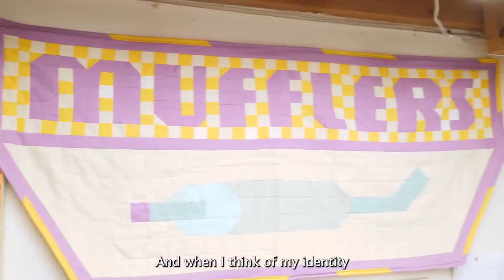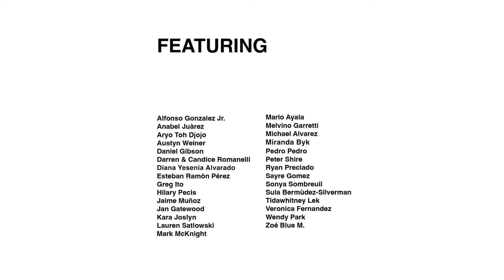Jaime Munoz | 𝙃𝙤𝙩 𝘾𝙤𝙣𝙘𝙧𝙚𝙩𝙚: 𝙇𝘼 𝙩𝙤 𝙃𝙆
About Jaime Munoz:
Jaime Munoz (b.1987) inspired by the time he worked as a manual labourer, Jamie Munoz’s creates multi-layered compositions that reflect working class immigrant culture in America. Central to his visual language are objects of Mesoamerican sculpture, juxtaposed with logos that were taken from auto part salvage yards, along with the consistent showcase of Toyota pickup trucks.

The concept of “Toyoteria,” which embodies the shared experience of the R-Series Toyota mini truck as utility for an immigrant working-class subculture, and he uses the vehicle to examine class, race and identity.

ABOUT 𝙃𝙤𝙩 𝘾𝙤𝙣𝙘𝙧𝙚𝙩𝙚: 𝙇𝘼 𝙩𝙤 𝙃𝙆:
K11 MUSEA is pleased to present Hot Concrete: LA to HK,  the first major group presentation of Los Angeles-based artists in Hong Kong, running from Friday, 21 October  through to Sunday, 13 November 2022. Sponsored and supported by UBS AG, H.Moser & Cie and Ruinart;  the exhibition is curated by Sow & Tailor (Los Angeles), presented by K11 MUSEA (Hong Kong) and WOAW Gallery  (Hong Kong); and co-organized by Ouyang Art Consulting (Los Angeles). Hot Concrete: LA to HK is the second  iteration of Sow & Tailor’s inaugural exhibition from 2021 with an expanded selection of thirty artists and over  fifty-five artworks. As an epicenter for creativity not only in Asia, but also internationally, Hong Kong enthusiastically  welcomes the explosive creativity of Los Angeles and the breadth and rigor of its multidisciplinary and multi generational artists.

Hot Concrete: LA to HK’s unique curatorial perspective uses the four major principles of ikebana, the Japanese art of flower arrangement, as its point of departure, particularly a fresh approach, movement, balance, and harmony. The exhibition is not only a bridge that connects two significant artistic hubs and geographies, but also provides Hong Kong’s art-viewing public with a glimpse into the current creative energy of Los Angeles and its limitless opportunities for exploration, innovation, and self-fashioning. Hot Concrete not only fosters cultural exchange, but also injects the vibrancy of Los Angeles into Hong Kong’s cultural landscape, benefiting the latter’s community of artists, curators, collectors, and enthusiasts of art.

Hot Concrete is a multi-generational exhibition, presenting a diverse arrangement of artists positioned  at various points in their career who define this important moment in Los Angeles’s creative history. It is  also multidisciplinary, featuring numerous practices such as sculpture, installation, video, painting, and furniture design to showcase a wide range of talents. Hot Concrete’s artists represent Los Angeles’s unique position as a place where a multiplicity of cultures coexist and flourish. They reflect on their personal histories and lived experiences as minorities, children of diaspora, first-generation citizens, and immigrants in their practice. References to California’s vernacular cultures, including car culture, murals and graffiti found on overpasses, bridges, and the concrete walls of the LA River, or signage on mom-and-pop shops in ethnic pockets, are abound in the exhibition.

All the artists are community-oriented and socially engaged, interrogating class, gender, race, identity, and alternative subcultures, like skating, surfing, lowrider, and graffiti, all of which add to the colorful fabric of the city. They turn inwards while looking to their city’s unique history. Like Los Angeles, Hong Kong is a bustling metropolis shaped by a fusion of disparate cultures. The work of Hot Concrete’s artists serves as a reminder for Hong Kong audiences to reflect on their personal histories, their relationship to the city, and the communities that shape it. Hot Concrete continues the creative legacy of generations of cultural workers using the sprawling city’s vibrant landscape, physical and cultural, and its history, both chaotic and harmonious, as a reference. While often personal, nostalgic, and emblematic of the locale in which it  is made, the work of these artists finds parallels globally.